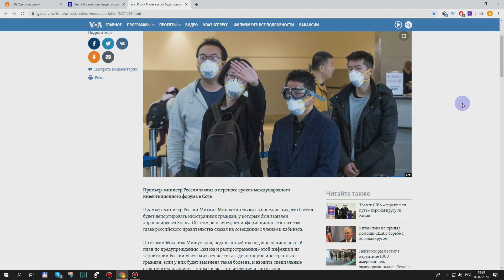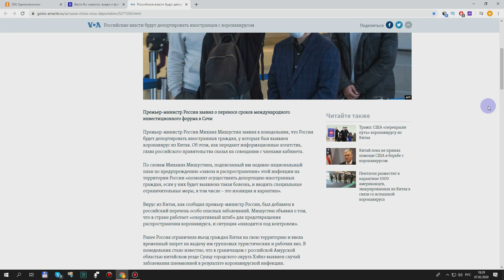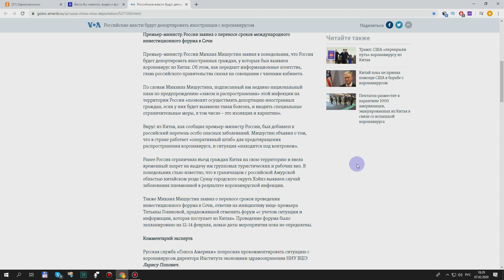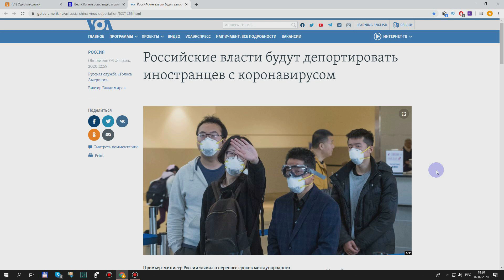КОРОНАВИРУС....ЧТО БУДЕТ С КИТАЙЦАМИ В РОССИИ.....СМОТРЕТЬ ВСЕМ✔️✔️✔️✔️✔️✔️✔️✔️✔️✔️✔️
ДРУЗЬЯ Я ПРИВЕТСТВУЮ ВАС НА СВОЕМ КАНАЛЕ✋✋✋✋✋✋✋✋✋✋✋✋
ПОДДЕРЖИТЕ МОЙ КАНАЛ ЛАЙКАМИ И ПОДПИСКОЙ🔻🔻🔻🔻🔻🔻
ТУТ ОСТАВЛЮ ДЛЯ ВАС ПАРУ ПРИКОЛЬНЫХ ФИШЕК👇👇👇👇👇👇👇👇👇

4) У МЕНЯ ВЫ МОЖЕТЕ ПРИОБРЕСТИ НЕ ДОРОГОЙ ОБУЧАЮЩИЙ КУРС ПО ЗАРАБОТКУ НА ЮТУБЕ. В ПОДАРОК КНИГИ КАК ВЕСТИ СВОЙ КАНАЛ НА ЮТУБЕ. ЕСЛИ ИНТЕРЕСНО ПИШИТЕ В ЛИЧКУ
ПОДДЕРЖИТЕ НАШ КАНАЛ КОПЕЙКОЙ ДРУЗЬЯ
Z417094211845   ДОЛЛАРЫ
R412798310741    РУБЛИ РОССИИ